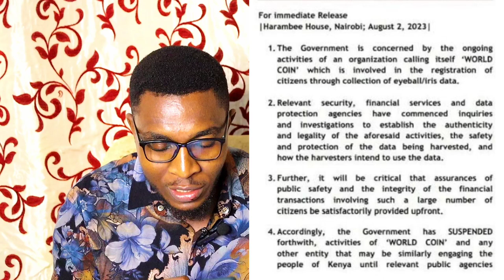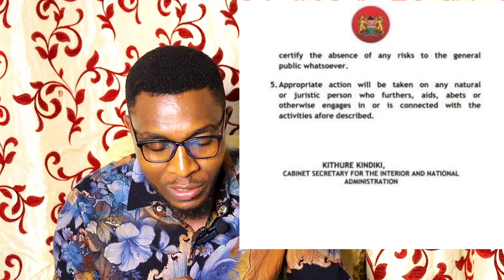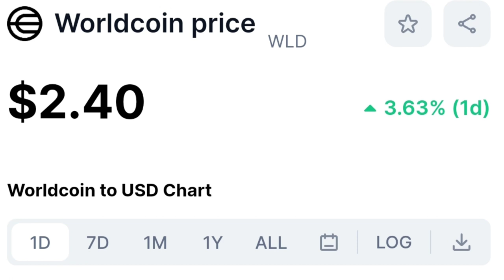Why World Coin has been SUSPENDED in Kenya...A layman's Perspective on getting $50 for Scanning Iris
What myths have you heard about the World coin?
Worldcoin is an iris biometric cryptocurrency project developed by San Francisco and Berlin-based Tools for Humanity. Founded in 2019 by OpenAI chief executive Sam Altman, Max Novendstern, and Alex Blania, it is backed by VC Andreessen Horowitz. There have been a lot of developments around the world coin in Nairobi Kenya. In this video, we get to review a few facts from a layman's point of view.
Welcome.